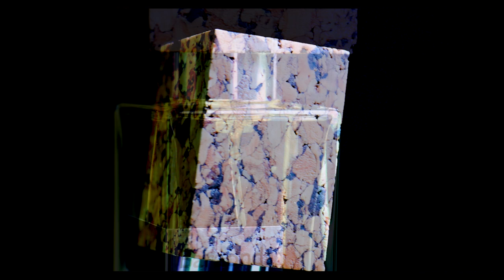BARAONDA by NASOMATTO - SEXY BOOZY GOURMAND - THE 2 MINUTE BREAKDOWN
Baraonda by Nasomatto (Alessandro Gualtieri's "Crazy Nose")

I'm a big fan of gourmand fragrances and LOVE a nice boozy style of perfume...so why not combine the two??

Baraonda is just the right level of sweet, whiskey, woody, floral to make it one of my most favourite fragrances in my collection.  I find that this is 'instant love' to anyone who comes in contact or is wearing the fragrance.